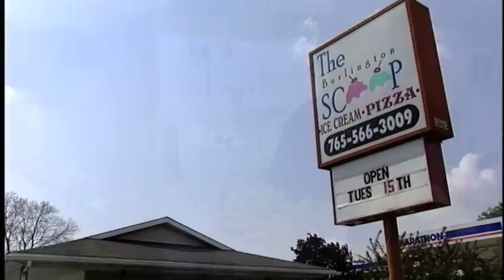Savor Indiana - "CARROLL County" - Part 1 of 6 - Rebranding as a Shopping Destination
We learn about the volunteer spirit in Carroll County and explore shopping and eating destinations in Delphi, Flora, Camden and Burlington, Indiana.